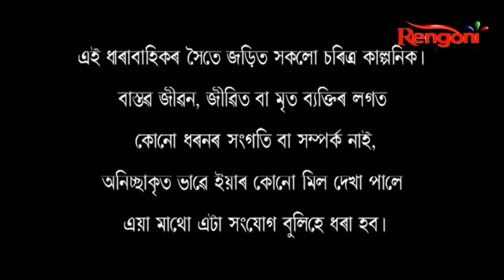Aparadh Anuxandhan || Ep -05||01.10.2021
Every episodes will contain different crime stories.